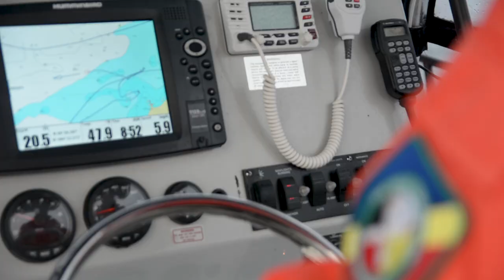Being in the Elements — Anishinaabeg Lake Superior fishers